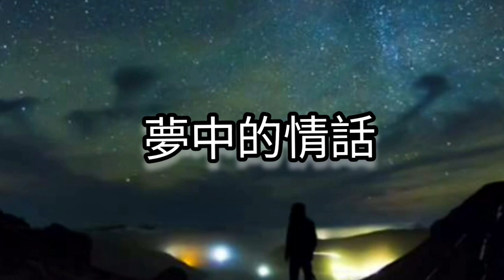夢中的情話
我的生活 我的歌
男子漢之歌_234
合音天使：伊娃